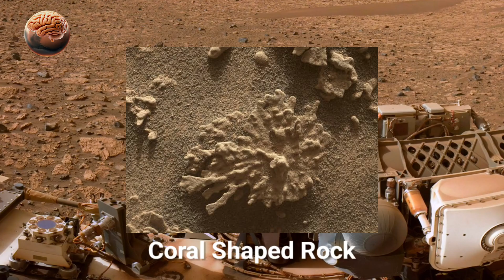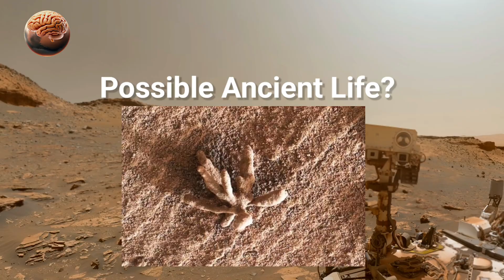Nasa's Mars Perseverance Rover Captures Stunning 4k Footage You Wouldn't Believe!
Experience the Red Planet like never before! 🚀 NASA’s Mars Perseverance Rover has captured stunning 4K footage straight from the Martian surface. From breathtaking landscapes to mind-blowing details, this video brings you closer to Mars than ever before. 🌌

Channel Name: Mars Mind

IMAGE CREDIT: NASA.GOV/JPL-Caltech

Timestamps:
0:00 - Intro
0:17 - Sign of Life on Mars
0:28 - Coral Shape Rock
0:40 - Ball Shape Object
1:00 - Unidentified Object
1:20 - Fossilized Flower
1:38 - Plant Fossils
1:50 - Human Bone
1:55 - Outro